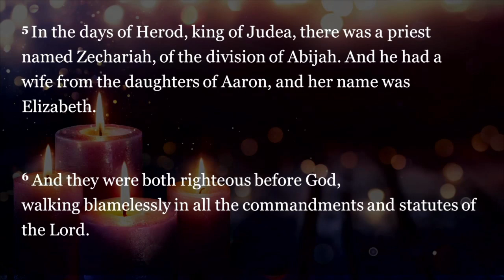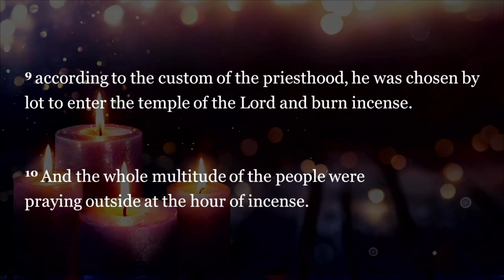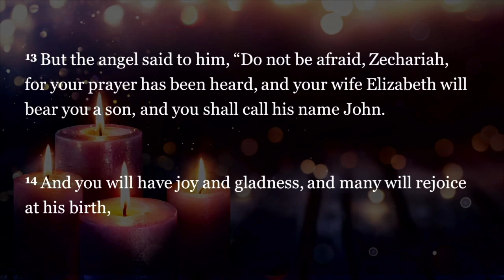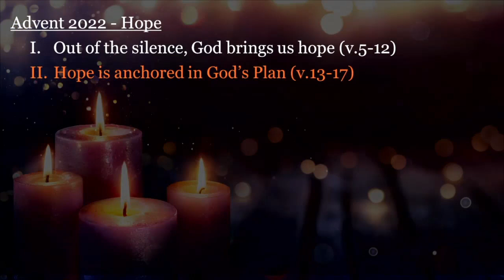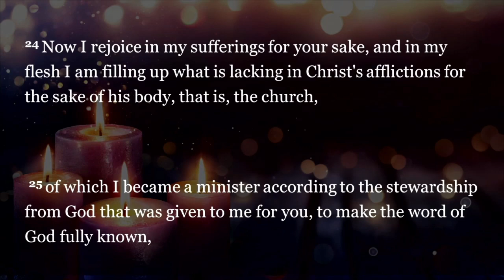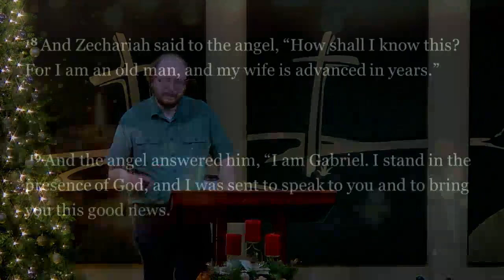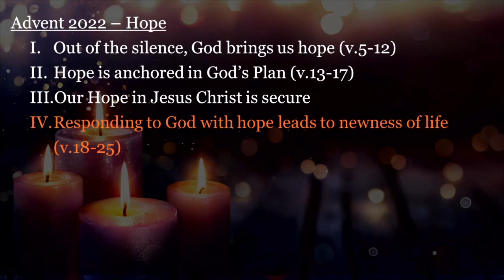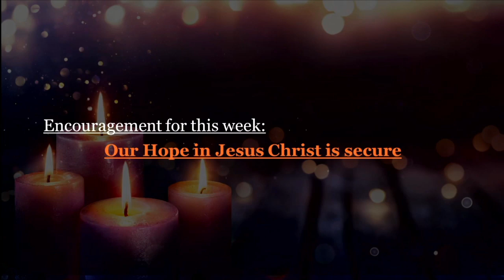Hope - Luke 1:5-25 - Buck Weglarz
Advent 2022

Original Recording Date: November 27, 2022